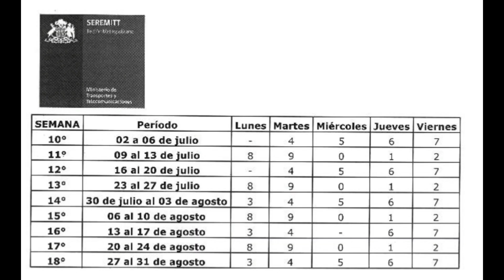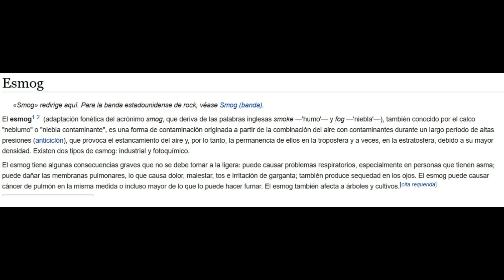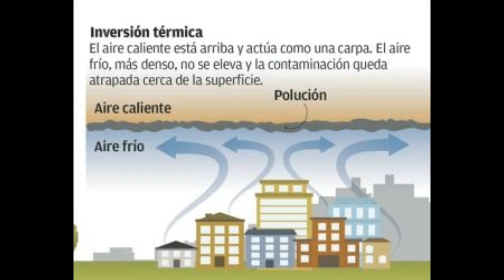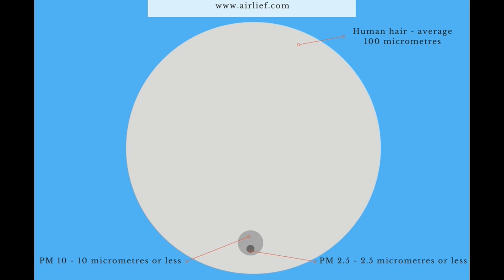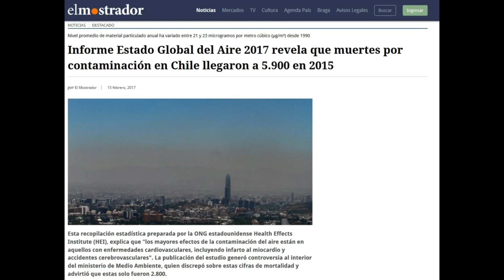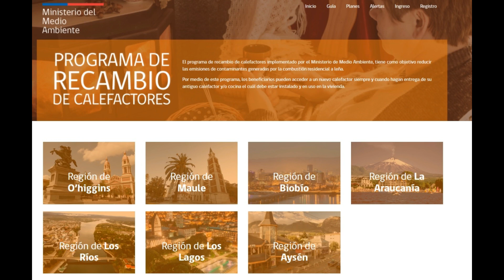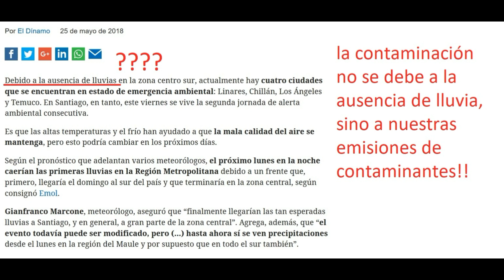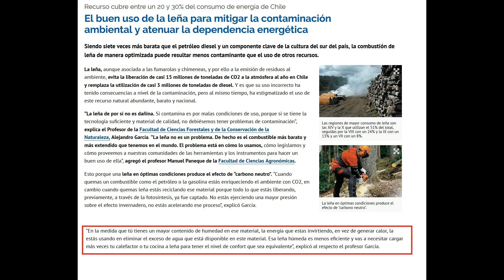El Aire que Respiramos: el Grave Problema del Smog en Chile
¿Sabes qué estás respirando? 🫁
En este video analizamos uno de los problemas ambientales más urgentes en Chile: el smog. Te explicamos qué es, cómo se forma, cuáles son sus principales causas (como el uso de leña, la industria y el transporte), y los efectos reales que tiene en nuestra salud y en el medioambiente.

Además, exploramos algunas soluciones posibles y qué se está haciendo (o no) para enfrentar este problema en las ciudades más contaminadas del país.

🌍 Respirar aire limpio debería ser un derecho, no un privilegio.